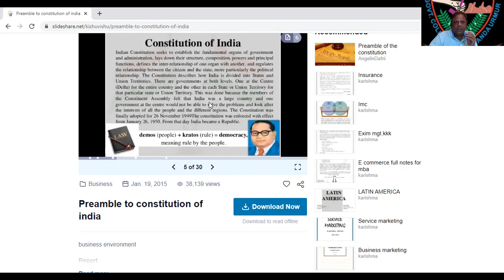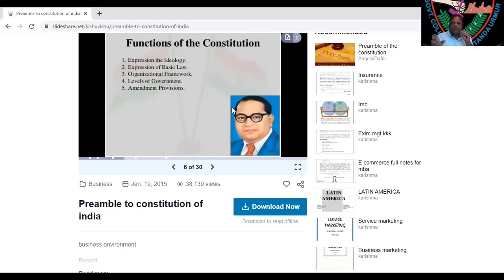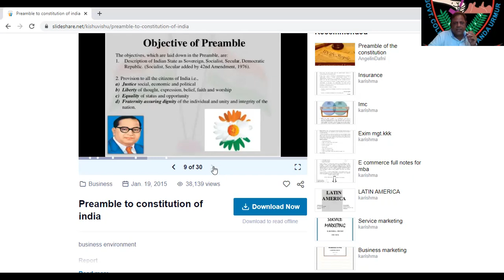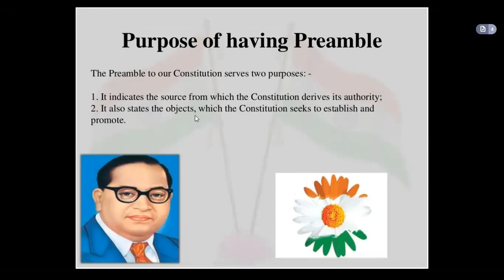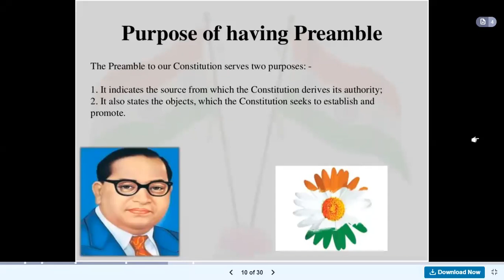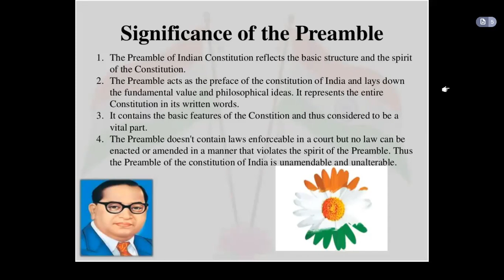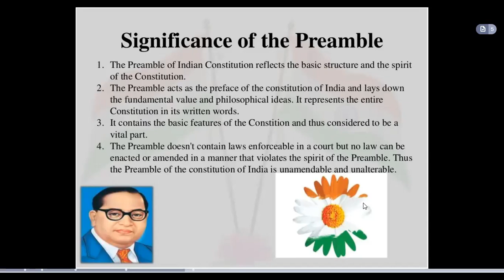BA III SEM PREAMABLE LECTURE2 10 9 21